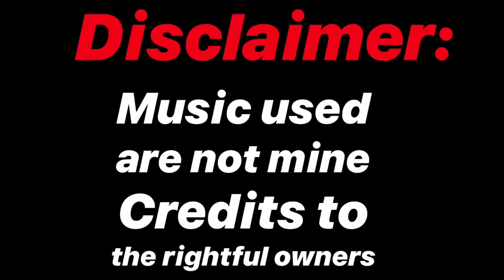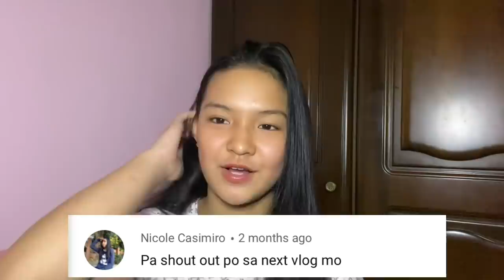First Makeup Tutorial💄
Comment for challenge suggestions for a shout out!!!
See you on my next Vlog😊💖😉
Official Facebook Page: Althea Ablan

Thank you mga ka-beshieebells!💖